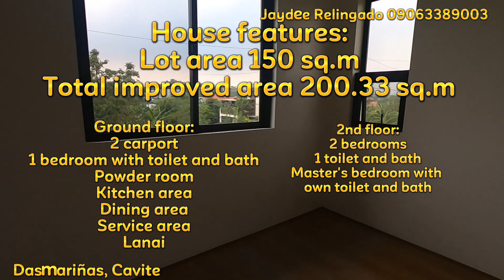House and lot for sale | Ready for occupancy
BRAND NEW AT PINAKA MALAKING SINGLE ATTACHED sa DASMA, CAVITE 🏠
Eto na hinahanap mo❗
✅Single attached - Ready for occupancy unit
Location: Dasma, Cavite
Lot area: 150 sq.m
Total developed: 200.33 sq.m

Ground floor :
1 bedroom with toilet and bath
Powder room
Kitchen
Dining area
Living area
Service area
Lanai
2 carport

2nd floor:
3 bedrooms
2 toilet and bath

Jaydee Relingado
Associate realtor
Omniland real estate brokers corporation